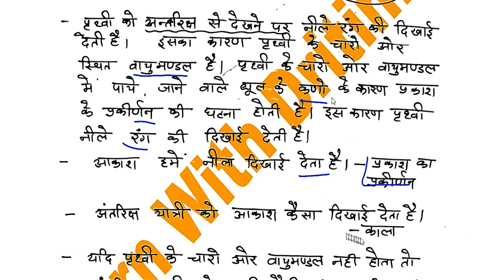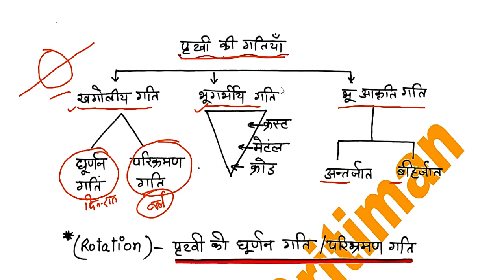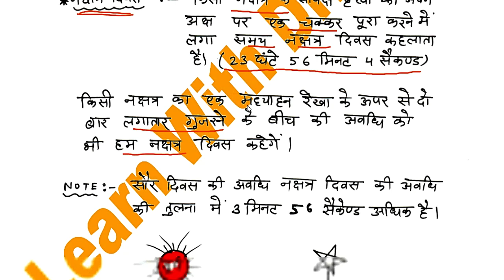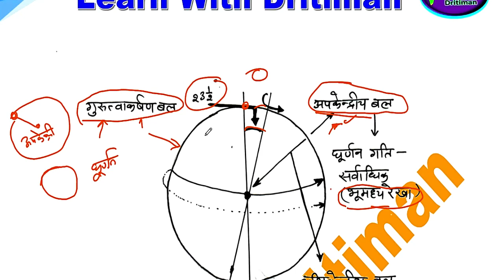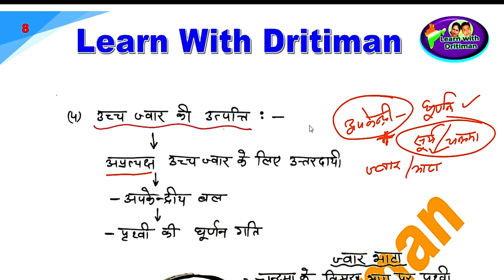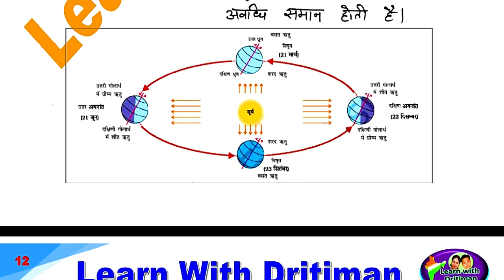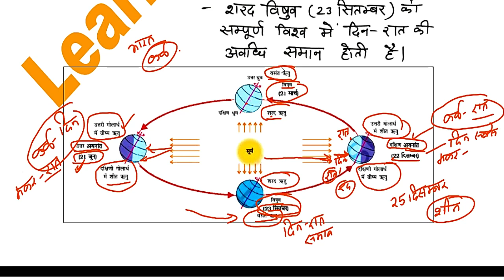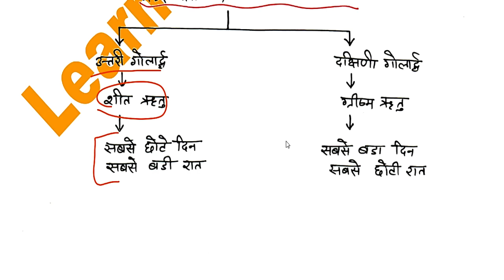पृथ्वी की गतियाँ || New Reet Exam 2022 | reet exam latest news || अरुण सर